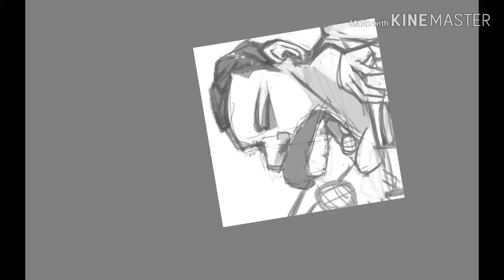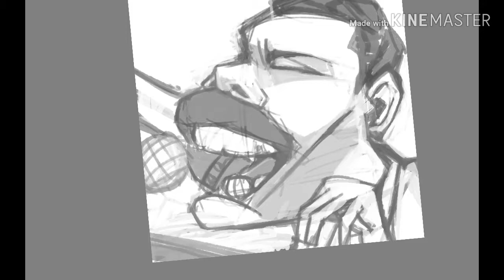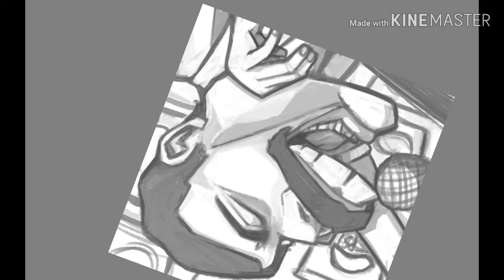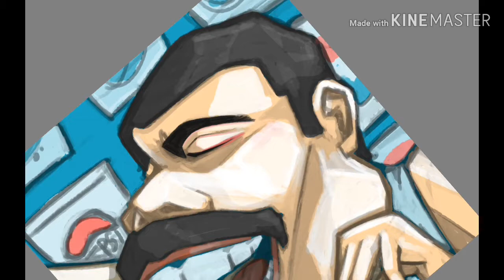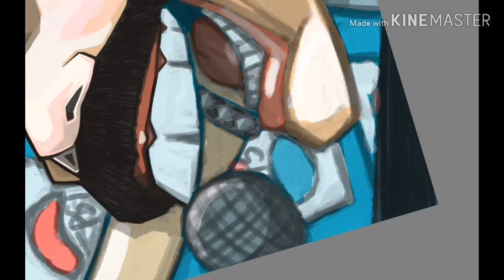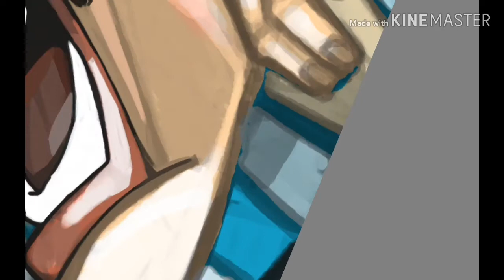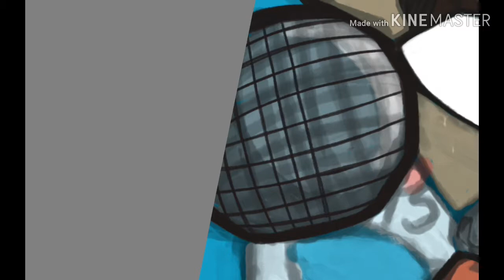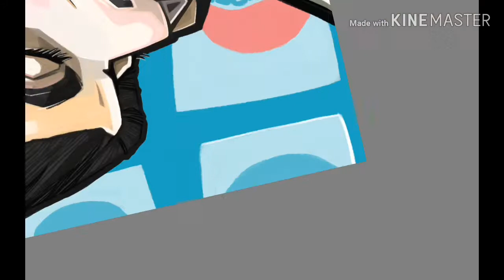프레디머큐리 캐리커쳐 freddie mercury caricature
프레디 머큐리 캐리커쳐
freddie mercury caricature

스케치북 프로
sketchbook pro